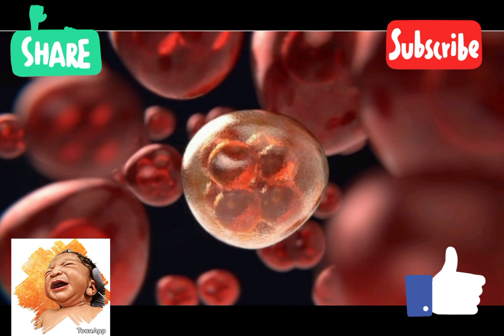අක්‍රමවත් ඔසප් චක්‍රය ක්‍රමවත් කිරීමට කළ හැකි සියලුම ස්වාභාවික ප්‍රතිකාර ක්‍රම🤰🤱|100%සාර්ථක ක්‍රම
අක්‍රමවත් ඔසප් චක්‍රය ක්‍රමවත් කිරීමට කළ හැකි සියලුම ස්වාභාවික  ප්‍රතිකාර ක්‍රම/සාර්ථක ක්‍රම